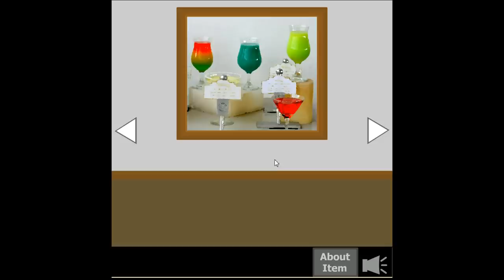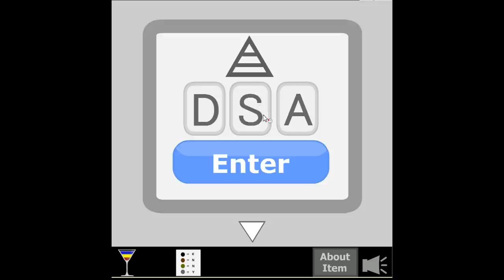Mme Cabeza's Favorite Escape 4 Walkthrough